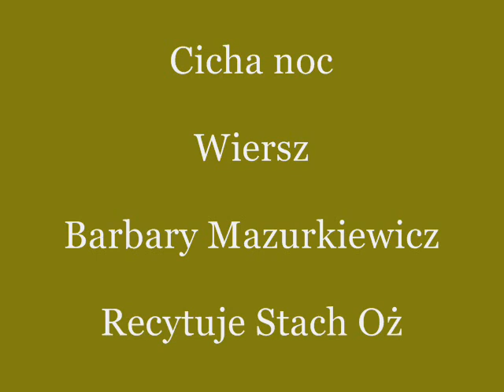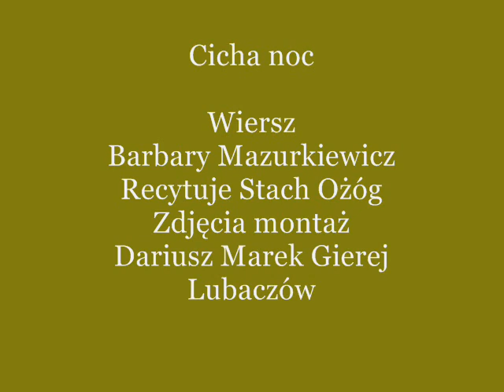Cicha noc wiersz Barbary Mazurkiewicz recytuje Stach Ożóg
Cicha noc -- jedna z najbardziej znanych kolęd na świecie, po raz pierwszy wykonana podczas pasterki w 1818 roku, w austriackimOberndorf bei Salzburg. Autorem oryginalnych słów niemieckich Stille Nacht był Joseph Mohr, melodię ułożył Franz Xaver Gruber. Słowa jednej z wersji w języku polskim ułożył ok. 1930 roku Piotr Maszyński.
Cicha noc wiersz, który napisała Barbara Mazurkiewicz jest implementowany przez Stacha Ożoga. Ten szczególny i wyjątkowy wiersz przeznaczamy na życzenia świąteczne dla czytelników Twoich Wiadomości na całym świecie na Święta Bożego Narodzenia 2010 r.
Barbara Mazurkiewicz
Stach Ożóg
Dariusz Marek Gierej